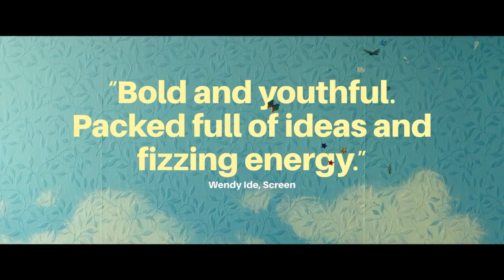Scrapper Official Trailer (2023) - Lola Campbell, Alin Uzun, Cary Crankson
Check out the official Scrapper Trailer starring Lola Campbell, Alin Uzun, Cary Crankson

UK Release Date: August 25, 2023
Starring: Lola Campbell, Alin Uzun, Cary Crankson
Directed By: Charlotte Regan

Synopsis: Georgie, a dreamy 12-year-old girl, lives happily alone in her London flat, filling it with magic. Suddenly, her estranged father turns up and forces her to confront reality.